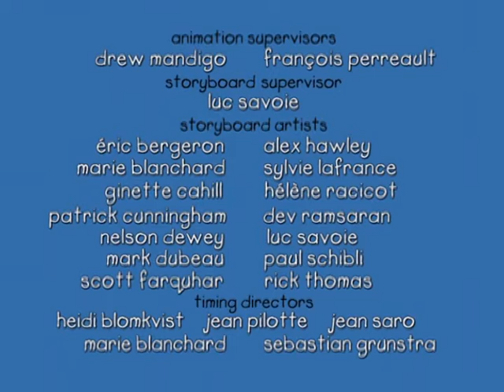Caillou Season 1 Episode 29 I Caillou's Special Friend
Caillou’s having fun with his friend—his special friend—George. What makes George so special? Well, he’s invisible for one thing... George and Caillou have a race and break a flowerpot. At first Caillou blames George, but his Daddy talks to him and he agrees that he might have had a little something to do with it too.